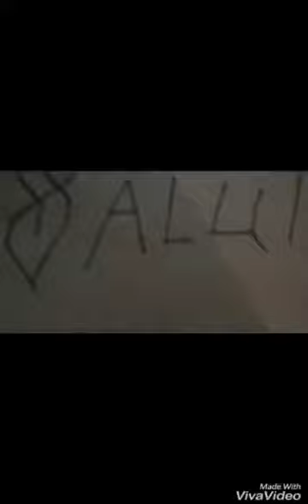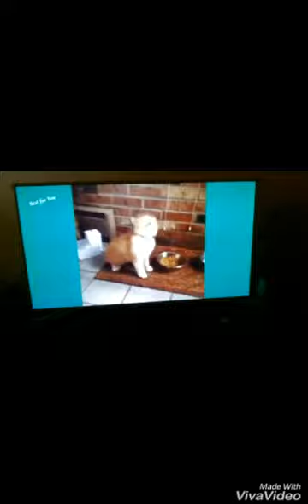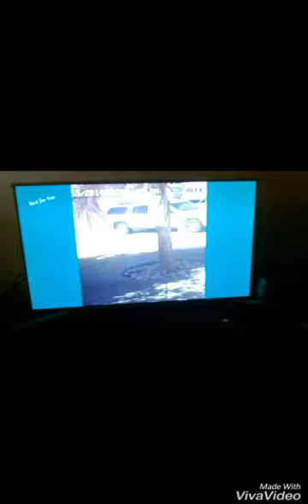Essayer de ne pas rire